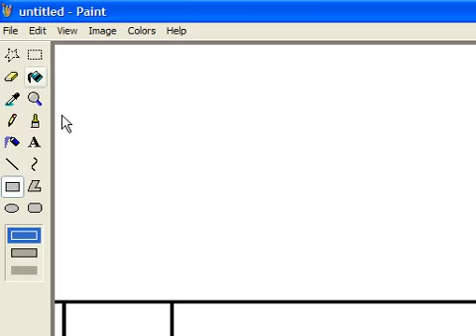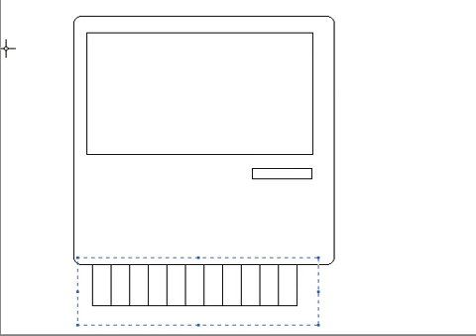Megah961107 Jr. Drawing: How to draw Mac Classic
How to draw Mac Classic!

Requires Size: 512 X 384